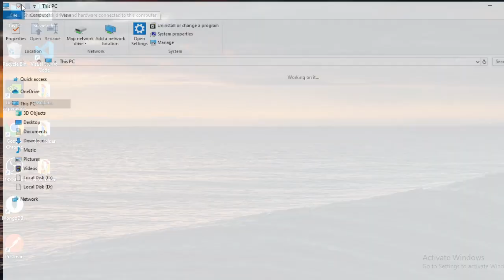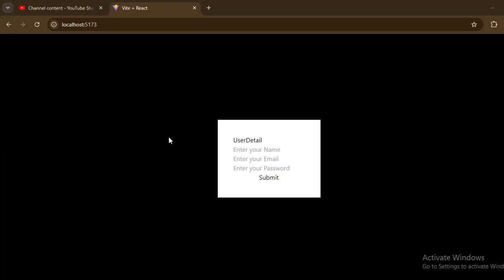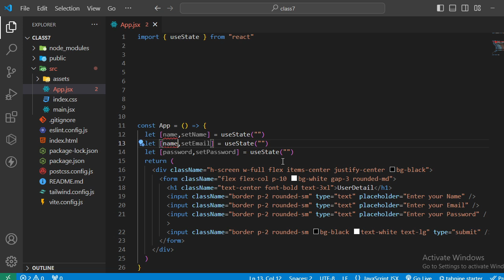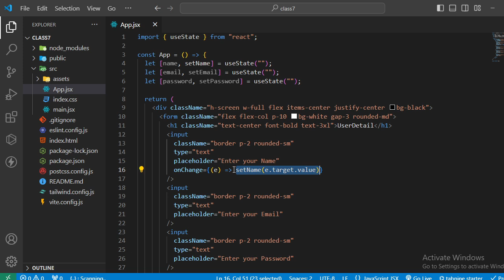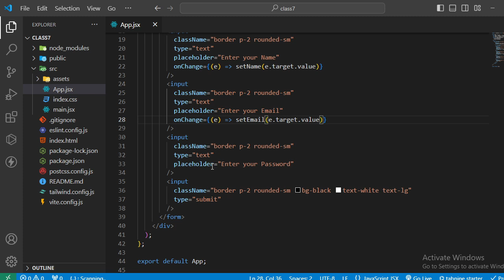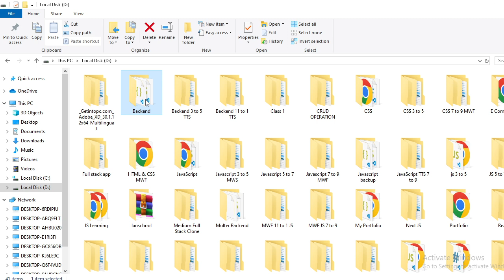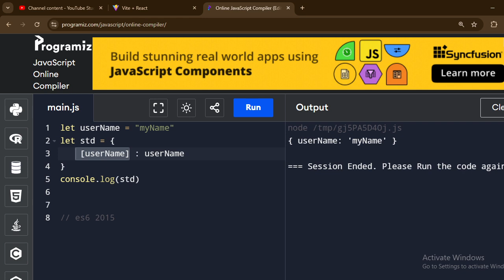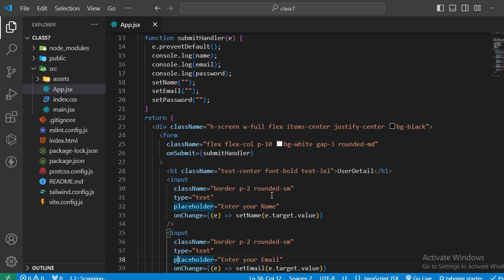React JS Form Handling (class 8)